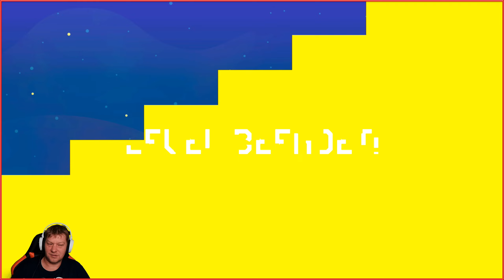Super Mario Maker 2 Online 2024 - Zum letzten mal vorproduziert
-Brich alle Regeln und baue die Super Mario-Level deiner Träume in Super Mario Maker 2, exklusiv für Nintendo Switch! Mit jeder Menge neuer Hilfsmittel, Levelbauteilen und Funktionen in deinem Werkzeugkasten sind deiner Fantasie keine Grenzen gesetzt. Deine einzigartigen Levelkreationen kannst du dann mit Freunden und Spielern aus aller Welt teilen.Eigene Super Mario-Level zu bauen ist kinderleicht! Diesmal können sogar zwei Spieler gemeinsam auf einem Bildschirm an einem Level basteln. Fülle deinen Level einfach nach Lust und Laune mit berühmten Objekten und Gegnern und wähle dabei aus den verschiedensten Themen und Stilen, darunter jetzt auch Super Mario 3D World!Im Story-Modus hilfst du beim Wiederaufbau von Prinzessin Peachs Schloss und spielst über 100 Level, die eigens von Nintendo entworfen wurden. Sicher findest du dabei auch einige Ideen für deine eigenen Kreationen!Deine Level Marke Eigenbau kannst du dann deinen Freunden zeigen! Wenn du einen virtuellen Raum erstellst, können bis zu vier Spieler als Mario, Luigi, Toad und Toadette im lokalen Mehrspielermodus die frisch gebauten Level auf ihren eigenen Konsolen austesten.

Schaut gerne mal vorbei :)